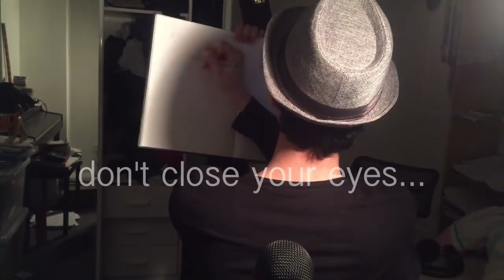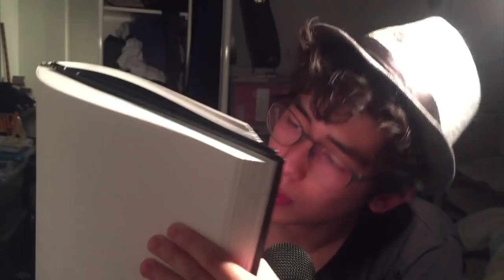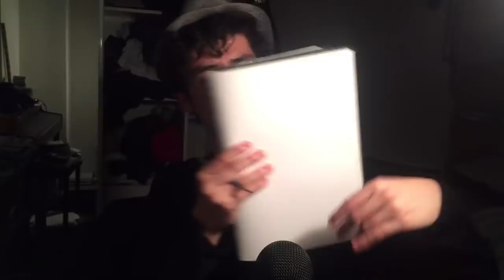don't close your eyes.. | The Artist Draws YOU to Sleep | ASMR Roleplay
Welcome, tonight the artist draws you to sleep!